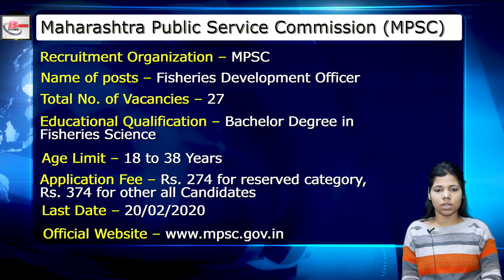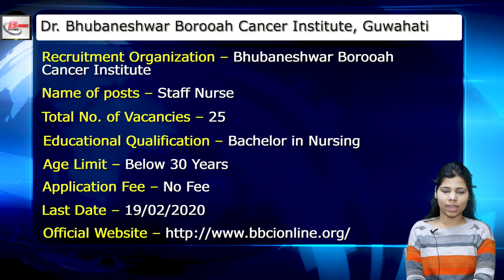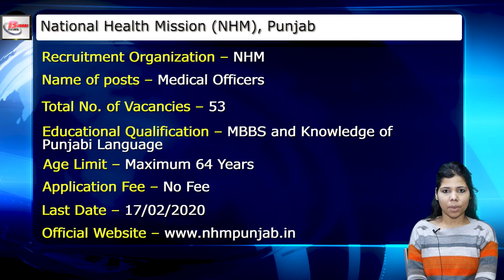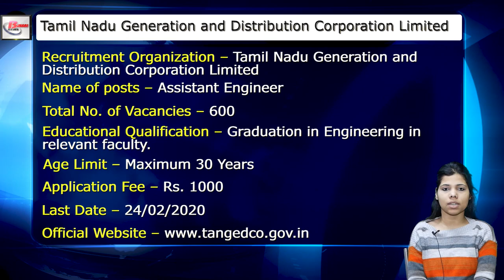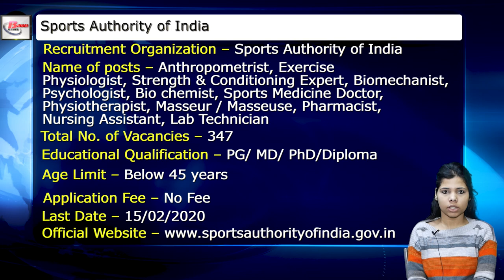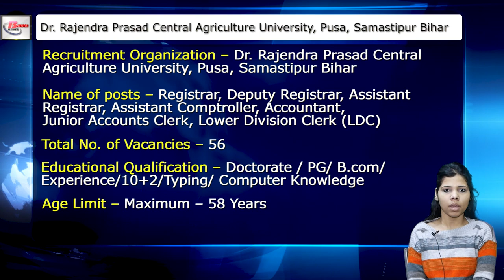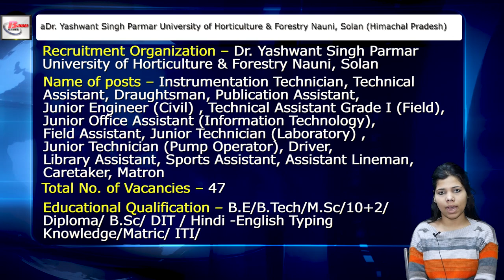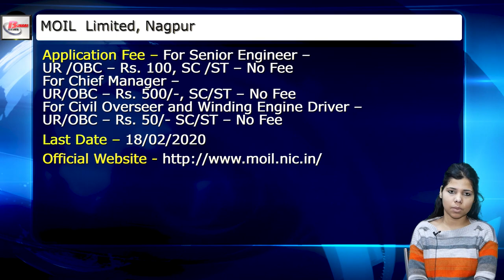Latest Govt. and Pvt jobs & vacancies in india February 2020.सरकारी & प्राइवेट् recruitment news.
Get Latest 2nd week of February (Part – II) Indian government jobs notice in Hindi.

(1) Maharashtra Public Service Commission (MPSC)
MPSC Recruitment 2020 for 27 Fisheries Development Officer Jobs
Maharashtra Public Service Commission (MPSC) has released a vacancy notification for the post of Fisheries Development Officer.

(2) Employee’s State Insurance Corporation (ESIC), Haryana –
ESIC Haryana Recruitment 2020 Walk in for 50 Senior Resident and others
Employee’s State Insurance Corporation (ESIC), Haryana has released a recruitment notification for the post of 50 Senior Resident, Junior Resident, and Tutors.
(3) Dr. Bhubaneshwar Borooah Cancer Institute, Guwahati
Dr. B Borooah Cancer Institute Job 2020 for Staff Nurse Vacancies
Dr. Bhubaneswar Borooah Cancer Institute, Guwahati has released a recruitment notice for the post of Staff Nurse

(4) India Post –
India Post Recruitment 2020 Apply for 37750 Multi Tasking Staffs
India Post has released a vacancy notification for the post of 37750 Multi Tasking Staff

(5) National Health Mission (NHM), Punjab –
NHM Punjab Recruitment 2020 Walk in for 53 Medical Officers Vacancies
National Health Mission (NHM), Punjab has announced an employment notification for the post of 53 Vacancies of Medical Officers
(6) Tamil Nadu Generation and Distribution Corporation Limited –
TANGEDCO Recruitment 2020 Apply for 600 Assistant Engineer Jobs
Tamil Nadu Generation and Distribution Corporation Limited (TANGEDCO) has released a recruitment notification for the jobs of Assistant Engineer
(7) Sports Authority of India –
Sports Authority of India Vacancy 2020 Various 347 Vacancies
Sports Authority of India has released a recruitment notification for 347 vacancies of various positions
(8) Maharashtra State Electricity Distribution Company Limited –
MAHADISCOM Recruitment 2020 Apply for 37 Vidyut Sahayak Jobs
Maharashtra State Electricity  Distribution Company Limited (MAHADISCOM) has released a vacancy notification for the post of Vidyut Sahayak.

(9) Dr. Rajendra Prasad Central Agriculture University, Pusa, Samastipur Bihar-
RPCAU Pusa Recruitment 2020 Apply for 56 Various Position

(10) Dr. Yashwant Singh Parmar University of Horticulture & Forestry Nauni, Solan (Himachal Pradesh)
YSP University Recruitment 2020 Apply for 47 Various Non-Teaching Posts
(11) MOIL  Limited, Nagpur –
MOIL Recruitment 2020 Apply for 22 Manager, Driver, Overseer Post
MOIL Limited has issued a vacancy notice for the 22 vacant posts of Chief Manager, Senior Manager, Civil Overseer, and Winding Engine Driver II.
(12) Chennai District Recruitment Bureau for Cooperative Societies –
CHNDRB Recruitment 2020 Apply for 203 Assistant Jobs
Chennai District Recruitment Bureau for Cooperative Societies (CHNDRB) has released a recruitment notification for the post of 203 Assistants.